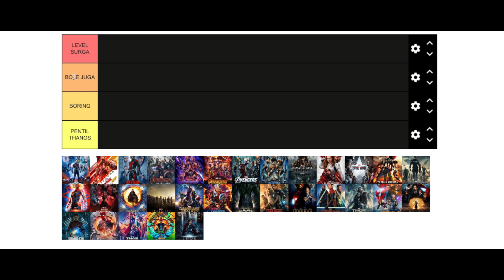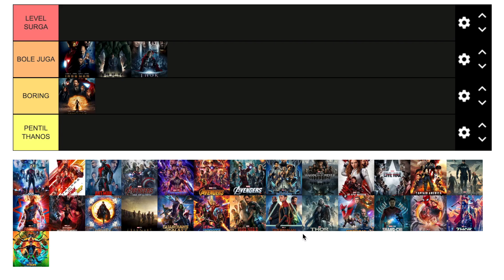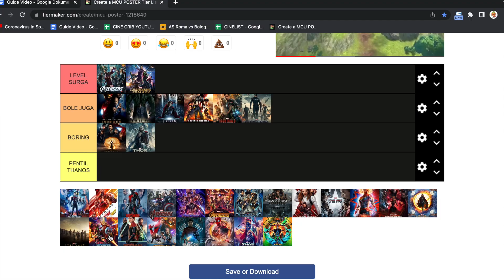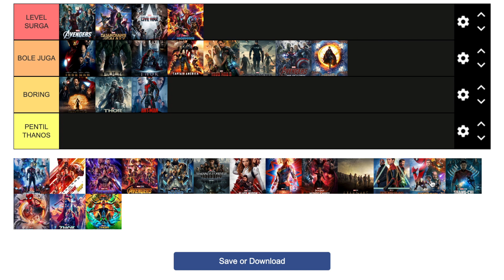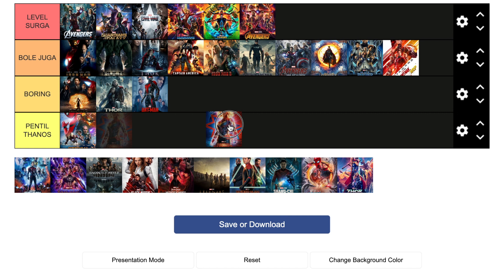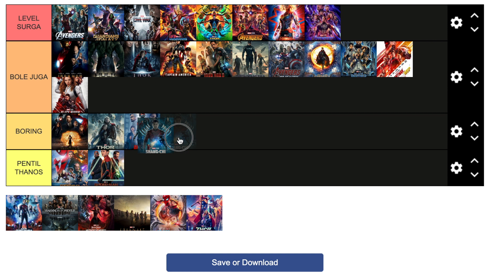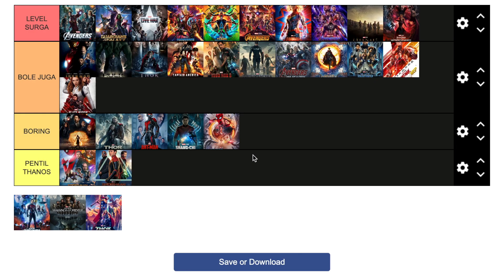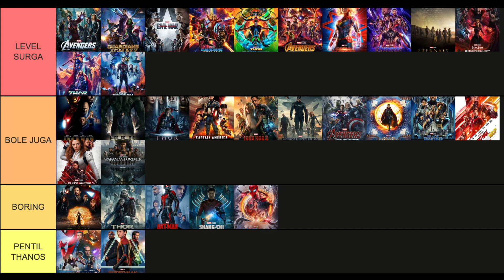Ranking Poster Semua Film MARVEL CINEMATIC UNIVERSE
Menyambut perilisan AntManAndTheWaspQuantumania kali ini kami bakal kasih ranking tier list buat semua poster film MCU dari phase 1 sampai phase 5 yang totalnya ada 31 judul. Poster mana yang paling keren? Yuk cek daftar lengkapnya di cinecrib.

00:00 - Intro
02:11 - Iron Man
03:15 - The Incredible Hulk
04:26 - Iron Man 2
05:29 - Thor
06:51 - Captain America The First Avenger
08:12 - The Avengers
09:28 - Iron Man 3
10:18 - Thor The Dark World
11:54 - Captain America The Winter Soldier
12:13 - Guardians of the Galaxy
13:12 - Avengers Age of Ultron
15:10 - Ant-Man
16:05 - Captain America Civil War
17:23 - Doctor Strange
18:17 - Guardians of the Galaxy Vol 2
19:13 - Spider-Man Homecoming
21:16 - Thor Ragnarok
22:03 - Black Panther
22:44 - Avengers Infinity War
23:59 - Ant-Man and the Wasp
25:00 - Captain Marvel
25:34 - Avengers Endgame
26:15 - Spider-Man Far from Home
27:16 - Black Widow
28:03 - Shang-Chi and the Legend of the Ten Rings
29:03 - Eternals
29:36 - Spider-Man No Way Home
30:44 - Doctor Strange in the Multiverse of Madness
31:33 - Thor Love and Thunder
32:08 - Black Panther Wakanda Forever
32:49 - Ant-Man and the Wasp Quantumania

Host: Rasyid Harry from @LakinyaJiu